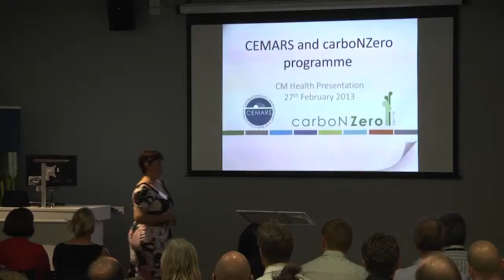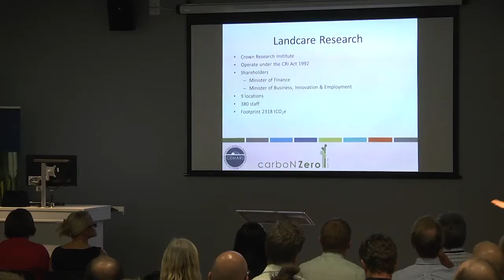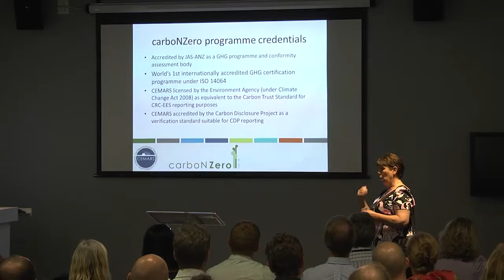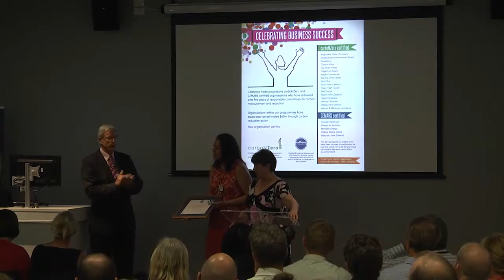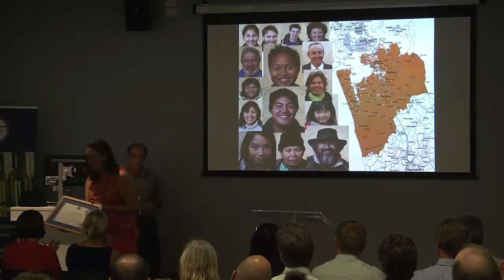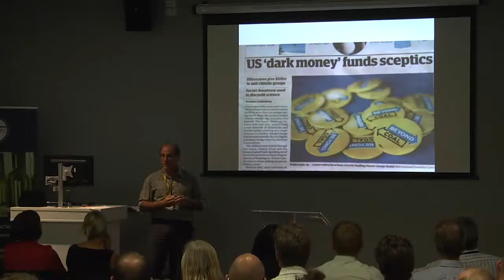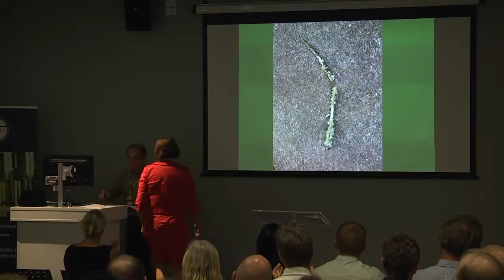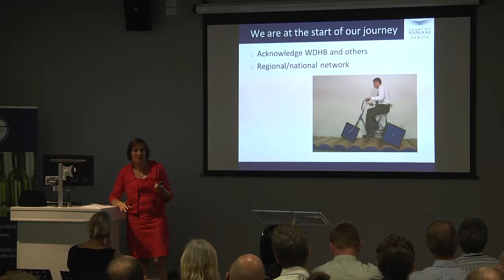Counties Manukau Health CEMARS presentation